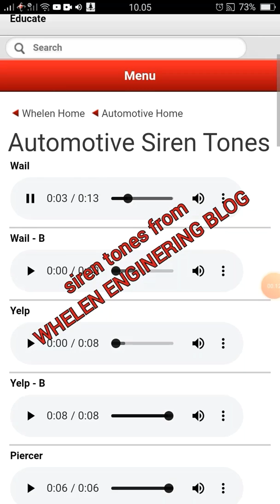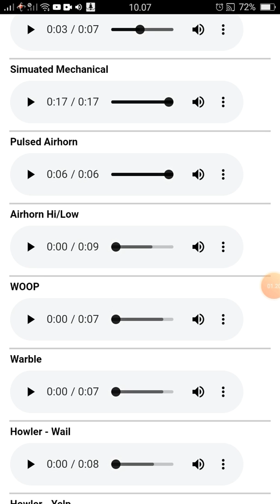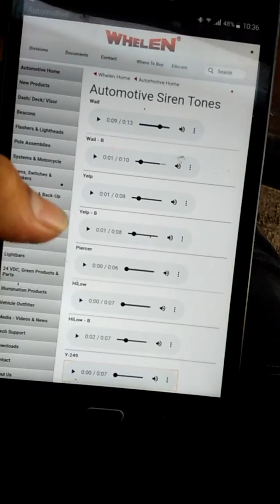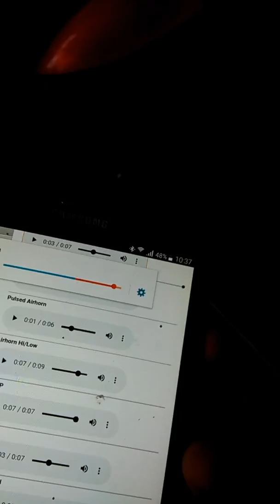WHELEN SIREN TONES from Whelen Enginering Blog || di konek in ke motor. Gimana suaranya??